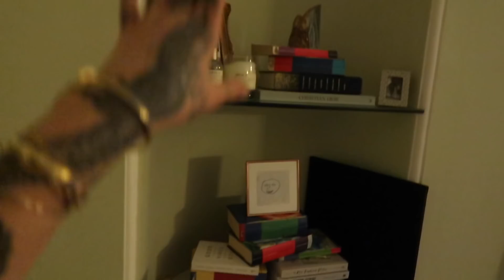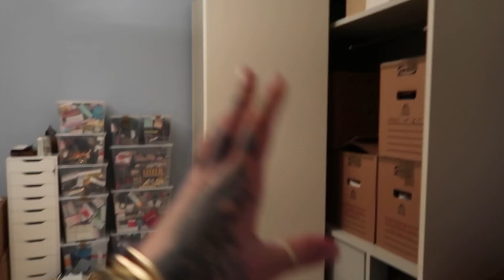OUR NEW HOME - VLOG WEEK 193 | JAMIE GENEVIEVE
Hey guys! I CAN'T BELIEVE WE'RE HERE!!! So over the moon to be in our new dream home and to share it with you all with a little tour and a chat about our plans for the future. Thank you so much for all your love and well wishes, we're so delighted to share this exciting time with you. Love J, J, D & J x